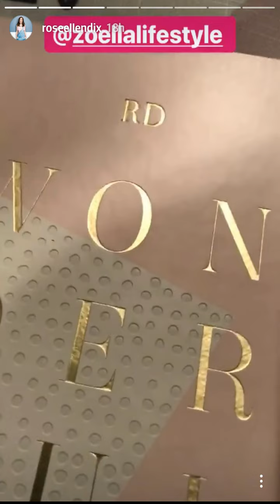Rose Instagram 8 -10